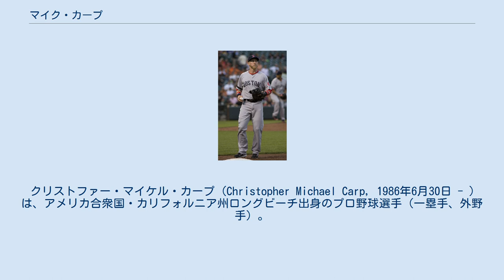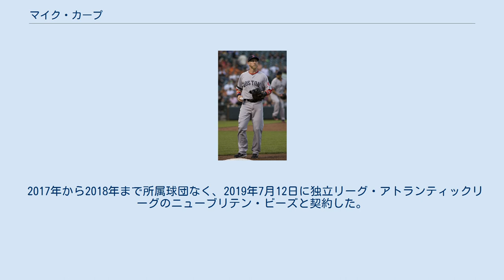マイク・カープ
クリストファー・マイケル・カープ (Christopher Michael Carp, 1986年6月30日 - ) は、アメリカ合衆国・カリフォルニア州ロングビーチ出身のプロ野球選手（一塁手、外野手）。
右投左打。
独立リーグ・アトランティックリーグのハイポイント・ロッカーズ所属。
 2004年、MLBドラフト9巡目でニューヨーク・メッツから指名され契約。
 2008年12月10日、メッツ、シアトル・マリナーズ、クリーブランド・インディアンスによる三角トレードにより、マリナーズに移籍。
 2009年6月17日のサンディエゴ・パドレス戦で代打でメジャーデビューを果たした。
 2011年は初の二桁本塁打を記録。
後半戦はマリナーズの4番として活躍した。
 2012年はオークランド・アスレチックスとの日本での開幕戦で3月28日に肩を負傷した。
 2013年2月20日にトレードでボストン・レッドソックスへ移籍した。
 2014年1月17日にレッドソックスと1年契約に合意した。
4月24日のニューヨーク・ヤンキース戦では8点差を付けられていたため、9回表から投手として登板。
ナックルボールを投じ、1回を無安打1失点5四球だった。
6月1日に15日間の故障者リスト入りし、7月7日に復帰した。
開幕から42試合に出場したが、9打点、打率.198と結果を残せず、8月1日にDFAとなった。
 2014年8月3日にウェーバーでテキサス・レンジャーズへ移籍した。
移籍後は17試合に出場し、4打点、打率.125だった。
 2015年1月13日にワシントン・ナショナルズとマイナー契約を結んだが、4月6日に自由契約となる。
25日にロサンゼルス・ドジャースとマイナー契約を結ぶが、傘下のAAA級オクラホマシティ・ドジャースで22打数2安打と大不振に陥り5月7日に解雇となる。
 2016年3月4日にボルチモア・オリオールズとマイナー契約を結ぶが、開幕前に解雇となる。
オフにメキシコのウィンターリーグに参加。
 2017年から2018年まで所属球団なく、2019年7月12日に独立リーグ・アトランティックリーグのニューブリテン・ビーズと契約した。